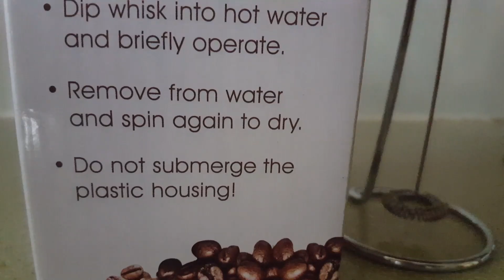How to froth milk with a handheld electric milk frother 如何打奶泡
It is easy to make the milk foam for latte with a handheld electric milk Frother. Cheap enough to do rather than hand shaking in a jar. 咖啡  打奶泡  方便  簡單  又不貴